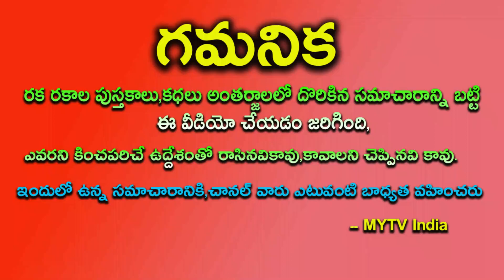వృశ్చిక రాశి వారికి మహా శివరాత్రి నుంచి జరిగేది ఇదే || Vruchka Rashi || Astrology | Maha Shivratri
వృశ్చిక రాశి వారికి మహా శివరాత్రి నుంచి జరిగేది ఇదే || Vruchka Rashi